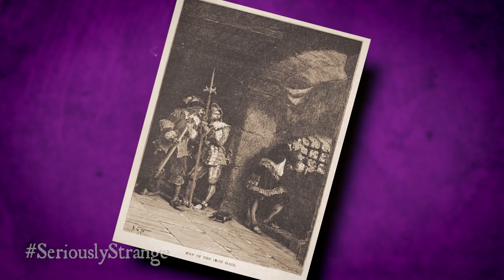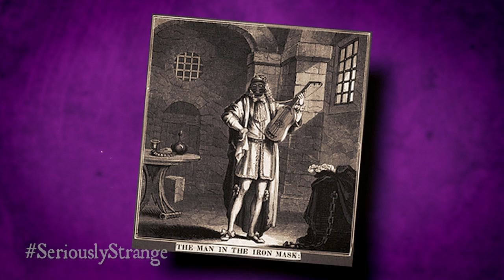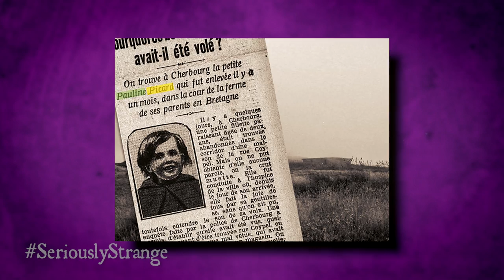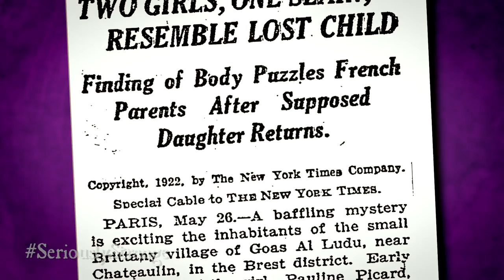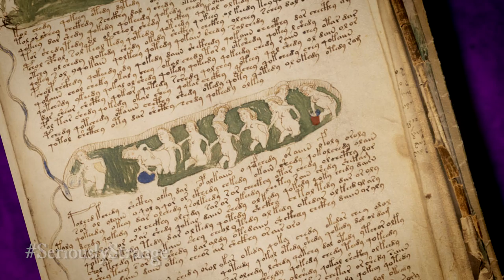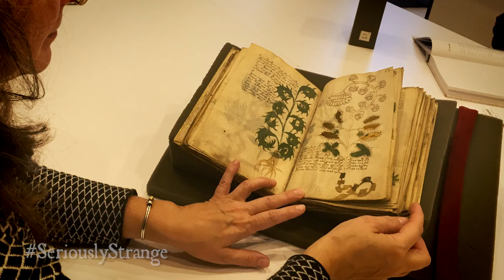5 BIZARRE & UNEXPLAINED Events | SERIOUSLY STRANGE #86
These haunting events may make you sleep with the lights on...

Chapters:
0:00 Intro
0:31 Mayday, Mayday!
1:57 Man In The Iron Mask
3:38 The Changeling
5:28 Cryptic Codex
7:13 A Past Life
9:16 Outro